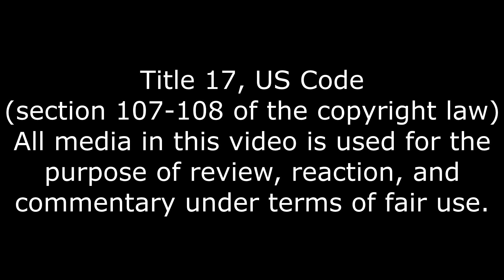It Just Makes Sense, Doom Slayer vs Hazbin Hotel parts 1-5 Reaction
Can YOU think of a better crossover?